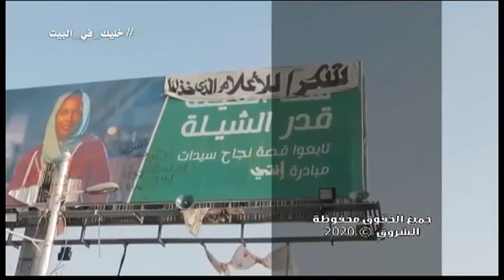لقاء خاص | مع الأستاذ أمين سعد ـ مسؤول لجنة الميدان بقوى الحرية والتغيير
تقديم: أحمد الجعلي

الشروق_ الفضائية
Ashorooq Tv
ـــــــــــــــــــــــــــــــــــــــــــــــــــــــــــــ